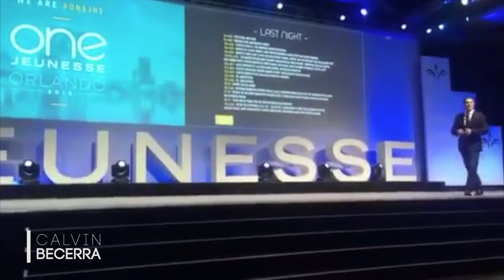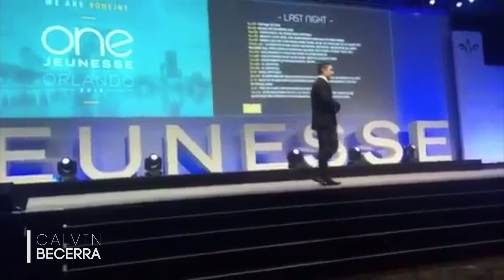"Overnight Success?" Speech by Calvin Becerra | Jeunesse